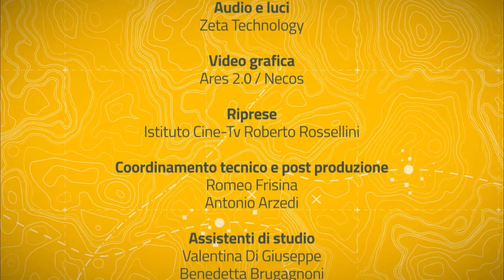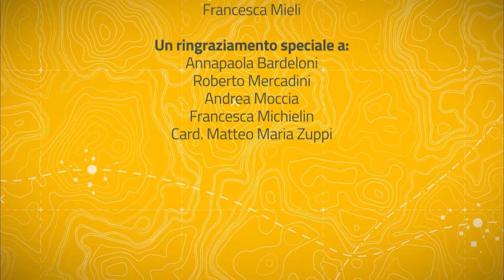Titoli di coda diretta nazionale "Io Non Rischio" 2022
Ha condotto:
Tonia Cartolano

Diretta nazionale
IO NON RISCHIO
Buone Pratiche di protezione civile

Dal teatro Cine 1
Istituto Cine-Tv Roberto Rossellini

Prodotto da:
Dipartimento della Protezione Civile

In collaborazione con:
INGV
ANPAS
RELUIS
Fondazione CIMA
Conferenza delle Regioni e delle Province Autonome
ANCI

Da un’idea di:
Riccardo Rita

Regia di:
Daniel Zaratti

Con:
Annapaola Bardeloni
Antonello Provenzale
Titti Postiglione
Giovanni Mori
Roberto Mercadini
Card. Matteo Maria Zuppi
Elisa Palazzi
Massimo Crescimbene
Paolo Giordano
Mauro Di Vito
Anna Onesti
Roberto Cammarelle
Edoardo Giordan
Sofia Raffaeli
Filippo Demma
Alessandro Amato
Claudia Adamo
Luca Ferraris
Francesca Michielin
Andrea Moccia
Fabrizio Pregliasco
Romano Camassi
Angelo Masi

e con la partecipazione di:
Fabrizio Curcio

Scritto da:
Riccardo Rita

Con:
Luca Raiti
Frascesca Mieli

Direzione artistica e scenografia:
Maurilio Silvestri

Fotografia:
Anna Sinitsa

Audio e luci:
Zeta Technology

Video grafica:
Ares 2.0 / Necos

Coordinamento tecnico e post produzione:
Romeo Frisina
Antonio Arzedi

Assistenti di studio:
Valentina Di Giuseppe
Benedetta Brugagnoni
Stefano Vallari

Riprese esterne:
Alessia Manfredini
Alberto Spataro
Silvia Lucchese
Micol Cheney
Massimiliano Alì
Leo Vidi
Elvira Venturella
Alfonso Simone
Simona Cannonito
Mario Simone
Giulia Micheletti
Elio Ursini
Barbara Tomassetti
Annalina Lombardi
Benedetto Iacovone
Ludovico Gualandri
Martina Moscardi
Maria Teresa Laurenti
Alessi Stella
Giuseppe Orto
Bartolomeo Bonfante
Giampiero Profilio
Federica Fiorentino
Antonio Corica
Annalisa Piazza
Monica Lo Schiavo
Carmine Bufano
Ciro Pastorale
Alessandro Palermo
Maria Rosaria Nappa
Salvatore Sacchettino
Gianluigi Aliperti
Antonella Lo Gatto
Antonio Laitani
Pasquale Di Benedetto

Progettazione:
Riccardo Rita
Maurilio Silvestri
Michele Ciervo
Annalisa Marighella
Luca Raiti
Valentina Di Giuseppe
Antonio Arzedi
Romeo Frisina
Francesca Mieli
Valentina Di Giuseppe

Organizzazione:
Benedetta Brugagnoni
Fabrizia Spirito
Stefano vallari

Ufficio stampa:
Raffaella Mercolella
Beatrice Fianco
Lucrezia Martinelli

Ufficio comunicazione:
Francesca Patti
Francesca Mieli

Un ringraziamento speciale a:
Annapaola Bardeloni
Roberto Mercadini
Andrea Moccia
Francesca Michielin